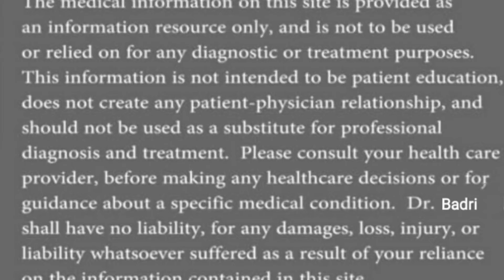Electrical Stimulation for quadriceps Muscle/hamstring Muscle/Physiotherapy Treatment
Strength of muscle contraction: In individuals 1-6 months post-stroke, FES was shown to strengthen muscle contractions.
Walking: In patients1-6 months post-stroke , FES showed some improvement in walking. However, FES is more useful in people more than 6 months post-stroke.
Perceived health status: Studies showed that FES for the lower extremities was not effective in improving the perceived health of patients more than 6 months post-stroke.
Spasticity (stiffness): Research showed that when combined with other therapy, FES caused a reduction in spasticity when used for patients more than 6 months post-stroke.
Range of motion (movement of joints): FES was shown to be moderately effective in improving range of motion for individuals more than 6 months post-stroke, when combined with other therapy.
Functional Ambulation (mobility): There was some evidence that FES improved the ability of patients more than 6 months post-stroke to move around more easily.
Lower extremity coordination: There was improvement in knee coordination in patients more than 6 months post stroke, however coordination of the legs and feet in general did not show improvement.
Activity level: Studies did not show improvement in level of activity of patients more than 6 months post-stroke after using FES.
Balance: Research showed some evidence that FES did not improve the balance of individuals more than 6 months post stroke.
Small square stickers (electrodes) are placed over the centre of the bulk of the muscle to be stimulated. Wires connect the electrodes to a stimulator, a small machine that produces the electrical current. The stimulation is usually started at a very low level, causing a tingling “pins and needles” feeling on the skin. The current will then slowly be increased after each stimulation until it is strong enough to make the muscle contract. This level (the smallest current necessary to make the muscle contract) will be used for the FES treatment.

Although some people find the treatment uncomfortable, it is usually well tolerated. FES may give some discomfort, but it is virtually painless. Treatment times may vary, however, the time is usually divided into a number of daily sessions. FES treatments are usually done for 30 – 45 minutes, but once you are set up, you can typically perform the treatments on your own or with a family member.

Are there any side effects/risks?
There are few risks that come with the use of functional electrical stimulation. The electrodes can irritate the skin they contact, but this is uncommon. Using non-latex hypoallergenic
electrodes can often solve this problem. Some people may find that certain types of electrical stimulations are irritating, but this can be easily fixed by changing the level of the current. After the treatment, there may be pink marks left on the skin where the electrodes were placed, but these usually fade within an hour. Although very rare, this type of therapy can increase spasticity (muscle tightness).

NOTE: People with epilepsy, poor skin condition, hypersensitivity to the electrical stimulation, cancer, and cardiac pacemakers should not receive FES treatment.
dhanwantari physiotherapy clinic
near maa shimla homes part 1 desu mazra kharar